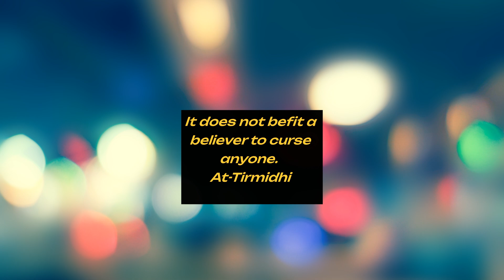The Year Of Sorrow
The Year of Sorrow for Prophet Muhammed Sallallahu Alaihi Wasallam
Short story